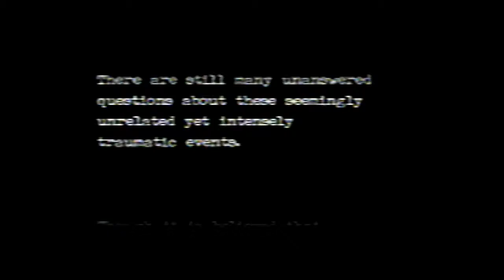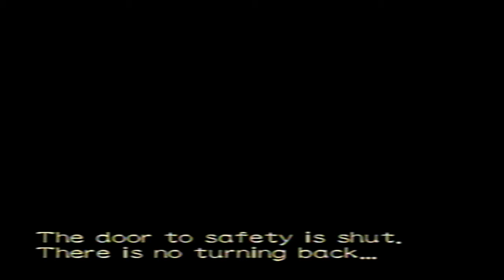Let's Play Resident Evil Zero - Intro- (Gameplay & Commentary)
Welcome to my new LP, a little creepy and gritty, from all my colorful videos.

I record this using my new toy, EasyCap DC60, so this is my first video using it.

Capture Card- EasyCap DC60
Mic- Plantronics .Audio 655
Rendering Software- Sony Vegas Pro 10

Welcome to the RE ZONE!!!